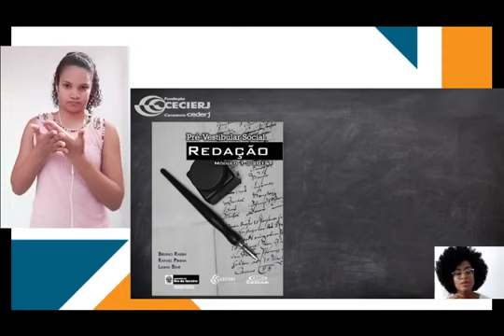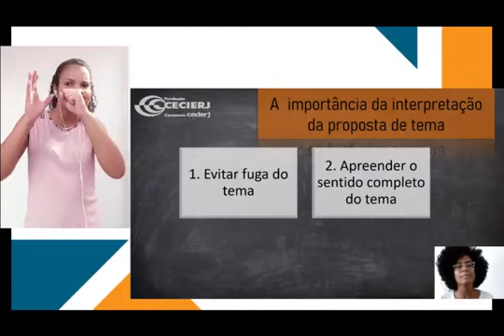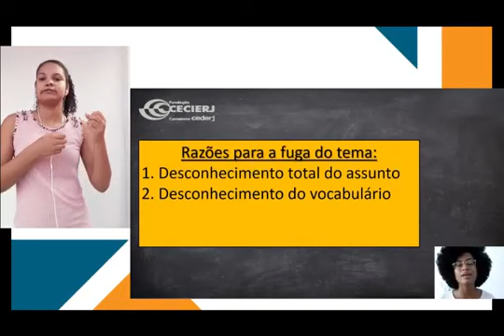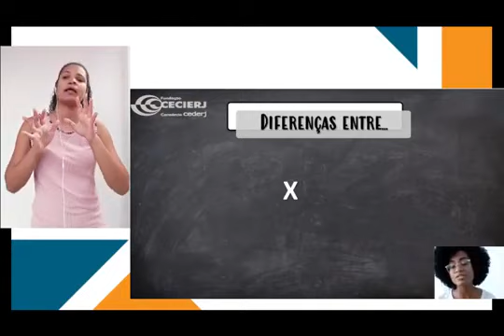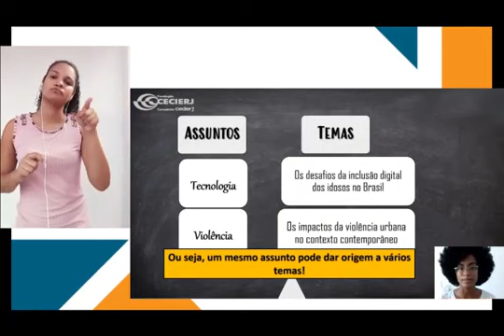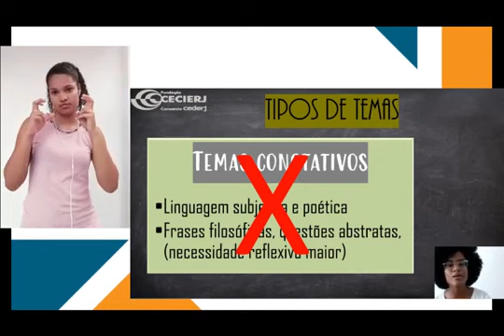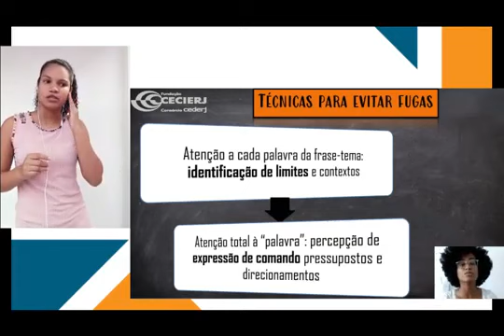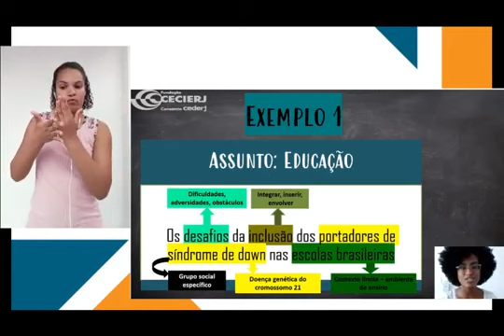Em Libras - Redação - Semana 3A: Interpretação de temas denotativos